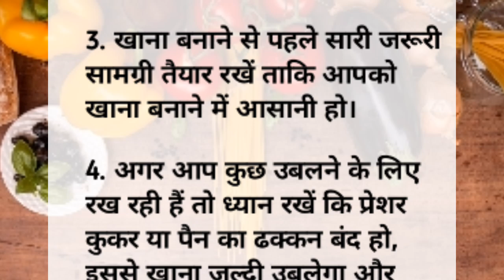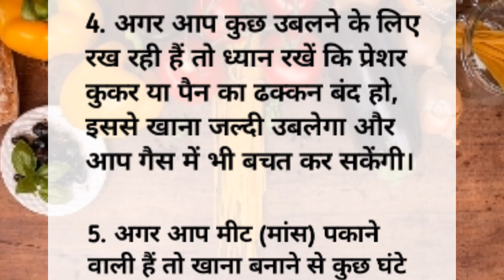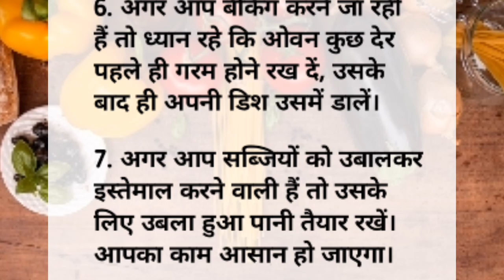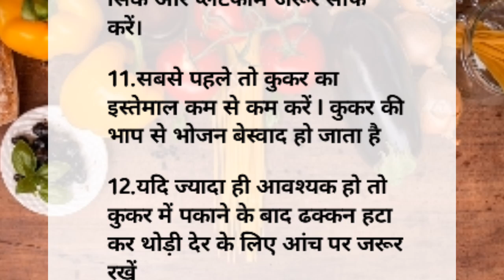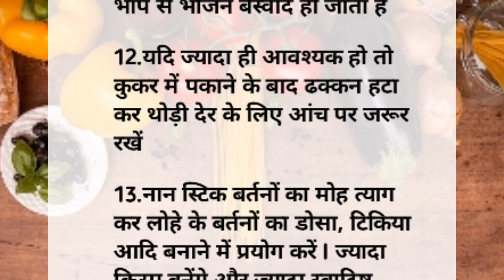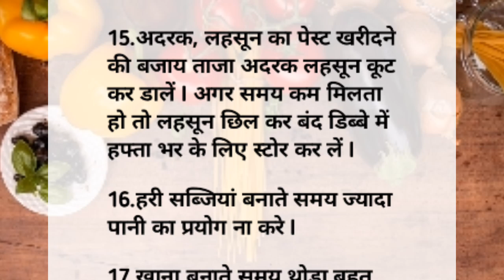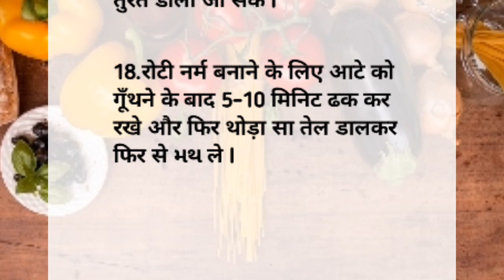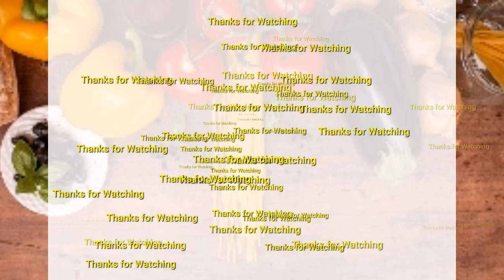18 बहुत ही कमाल के किचन टिप्स जो कोई नहीं बतायेगा। Amazing Kichan Tips & Tricks। Cooking Tips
18 बहुत ही कमाल के किचन टिप्स जो कोई नहीं बतायेगा। Amazing Kichan Tips & Tricks। Cooking Tips

27 Cooking Secrets No One Will Tell You | Suvichar | Cooking Tips | Kitchen hacks | Suvichar | Achhe Vichar | Tips and Tricks Point

escription

27 कुकिंग सीक्रेट आपको कोई नहीं बताएगा | Cooking Tips | Kitchen hacks | Suvichar | Achhe Vichar

13Thank you for watching this video! If you